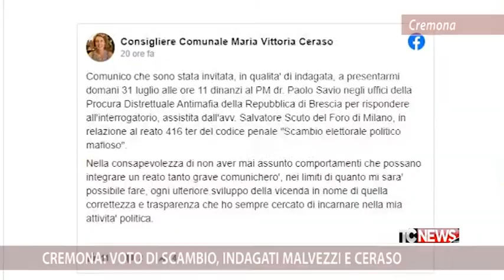Cremona: voto di scambio, indagati Malvezzi e Ceraso